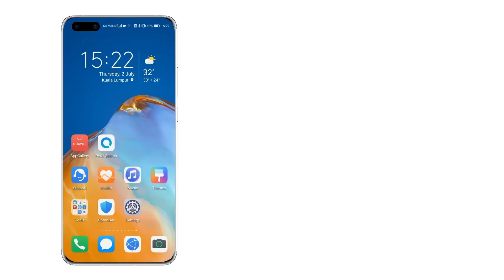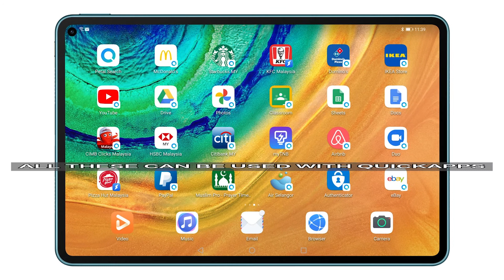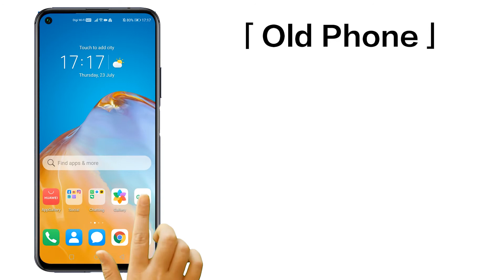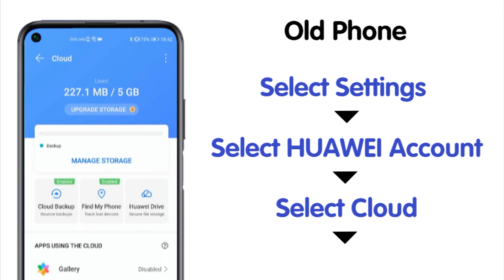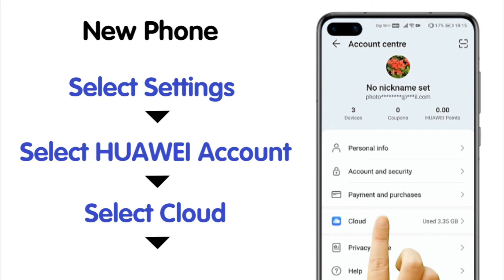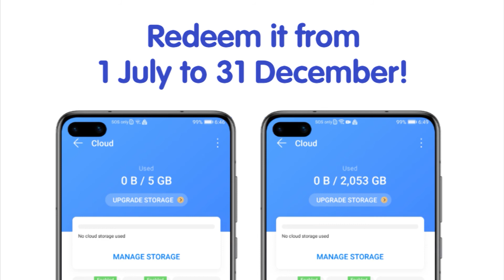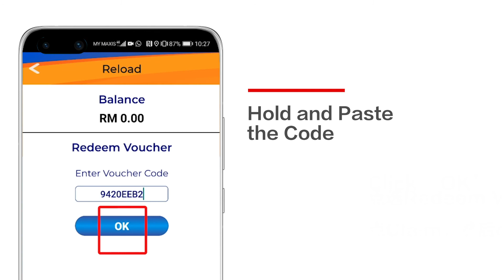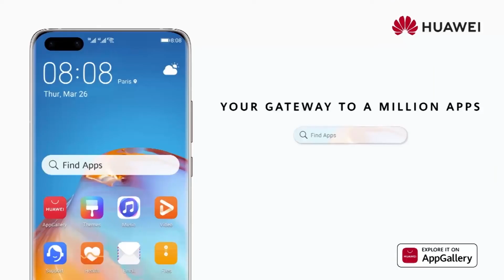4 Top Tips on Getting the Most out of your new HUAWEI mobile devices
Here's 4 Key Tips for better experience on your new HUAWEI mobile devices:

1. Faster, safer and more convenient way to download your favourite apps
2. How to continue using the games and apps previously registered with Google ID
3. How to backup Whatsapp chat history conveniently and safely on Huawei phones
4. Latest rewards from HUAWEI AppGallery, HUAWEI Video & HUAWEI Cloud

Don't miss out on these great tips, watch this video to find out more.